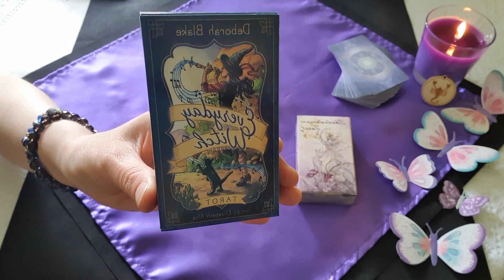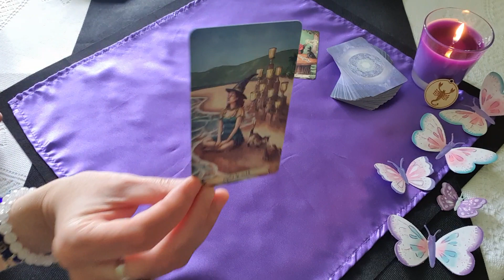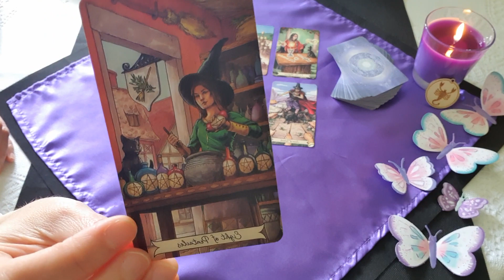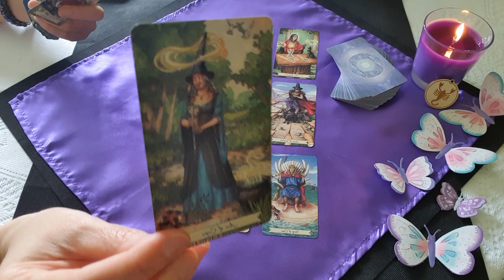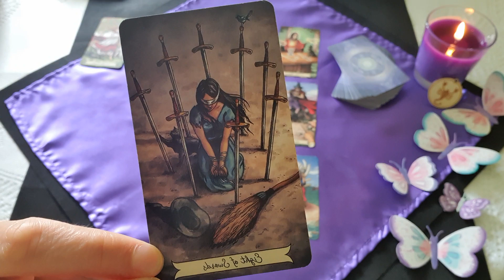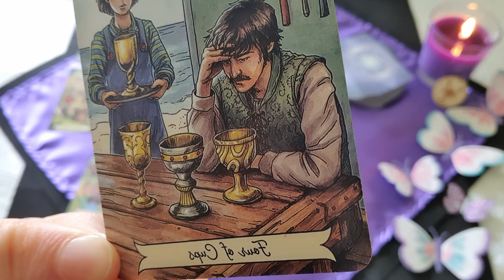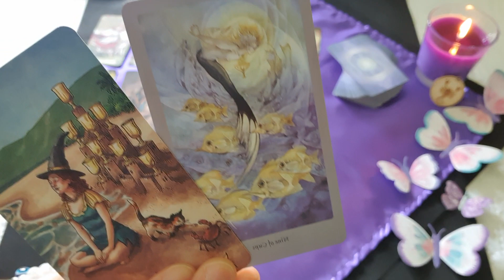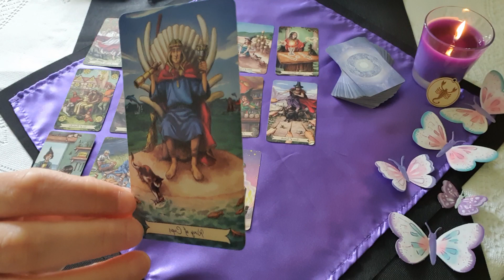Skorpió. Május második fele